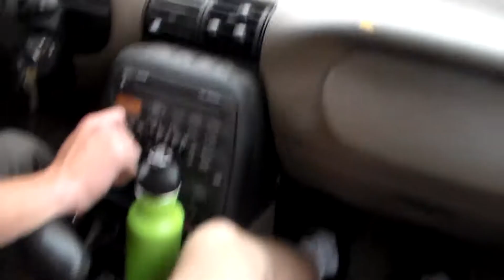ROCKY MOUNTAIN LETDOWN 2018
I'm sorry that this video is a week late but last Friday my dude Casey and I went to the Rocky Mountain Showdown, which is a huge game in Denver between the CSU rams and the CU buffs. What a night